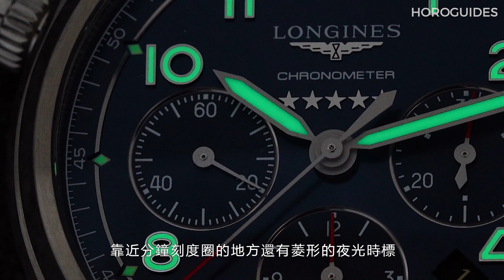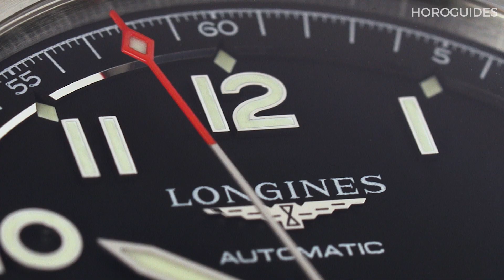型男的百搭腕錶擔當｜LONGINES浪琴表Spirit先行者系列【名錶一分鐘】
提到飛行錶，我們的腦海常會浮現一些復刻自歷史名作的系列，但如果你不想要走復古路線，那麼浪琴表全新的Spirit先行者系列，就是一款很有現代感的飛行錶，而且價格實惠，是一款無論你是不是飛行錶迷，都會喜歡的日常用錶。

錶款在設計上運用了很多飛行錶的經典元素，提供三針日期、計時碼錶兩種款式，並各有啞光黑、磨砂霧銀與藍色太陽紋三種配色，把時下的面盤主流色一次出齊並。錶款搭載矽游絲自動上鍊機芯，經過C.O.S.C.瑞士天文台認證，提供五年保固，計時碼錶更配備導柱輪裝置。

如果你正在尋找一款日常百搭的手錶，一定要看看影片介紹的浪琴表Spirit先行者系列。